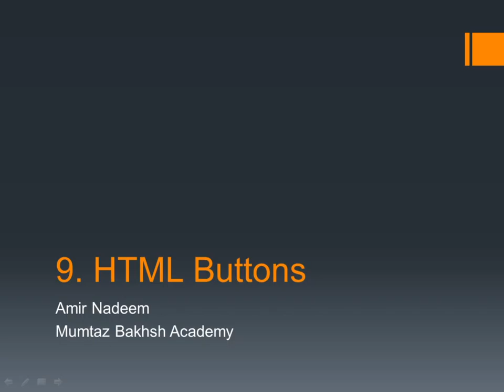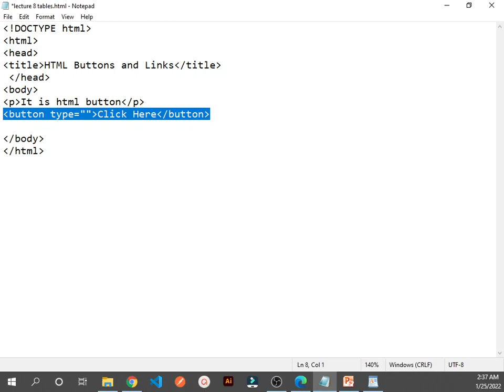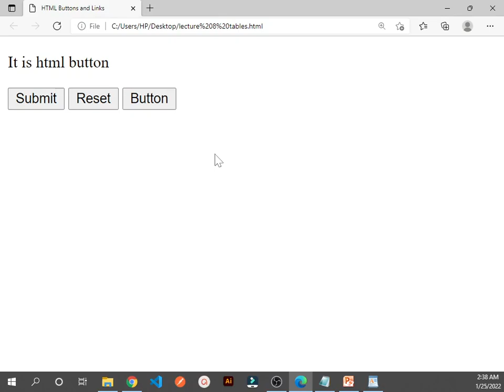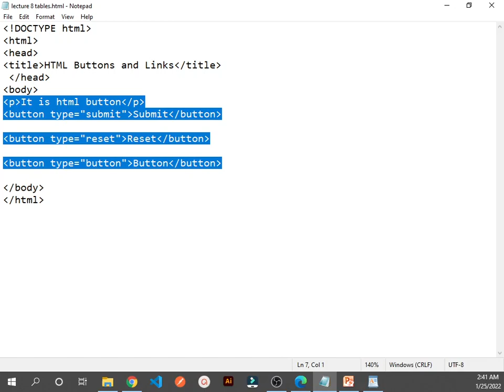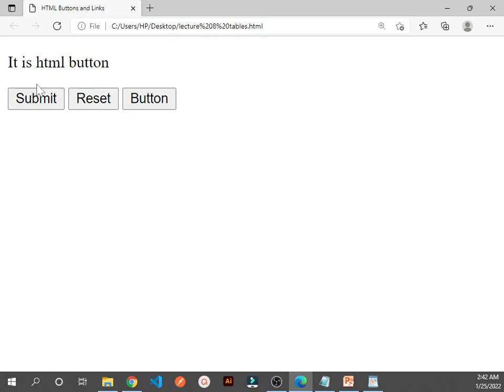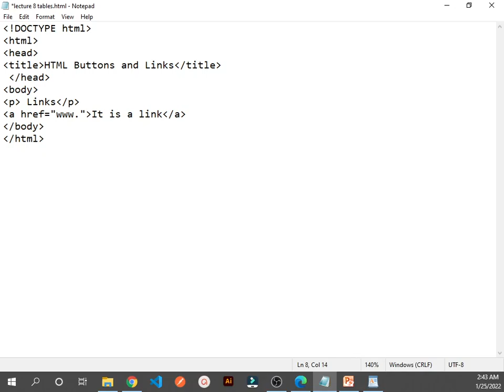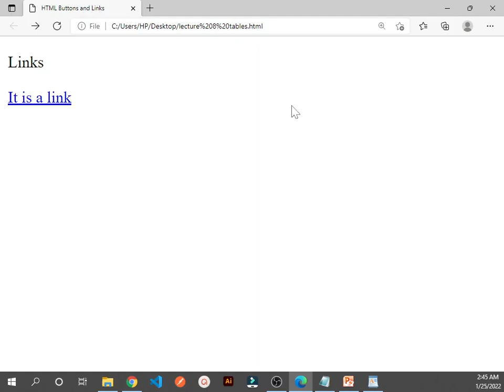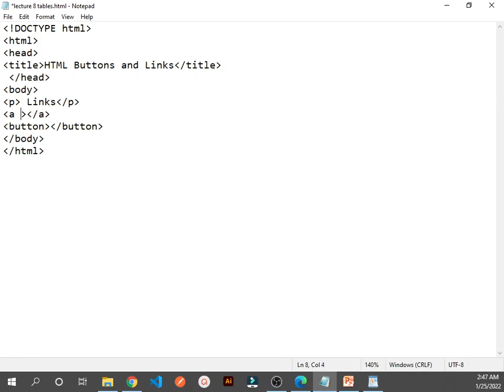HTML Button tutorial complete | HTML button types - Mumtaz Bakhsh Academy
HTML Button tutorial complete is given in this videos. HTML button types are three. First is html type submit button, second is html type reset button and the third type is html type button button. All three types are very important and can be used whenever needed in our website.